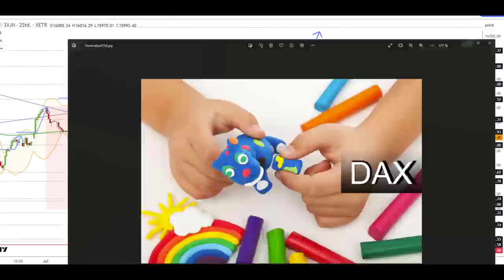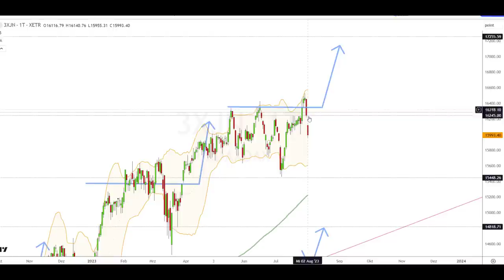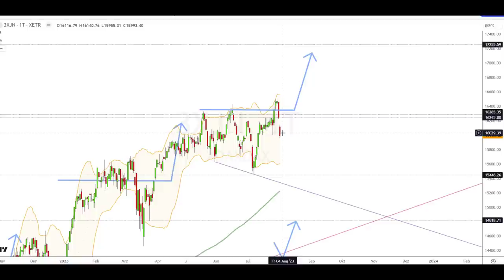Dax Analyse 03.08.2023